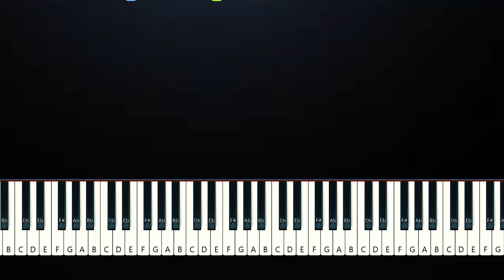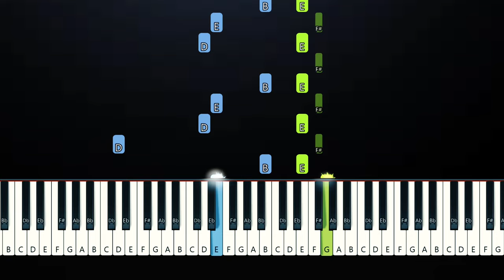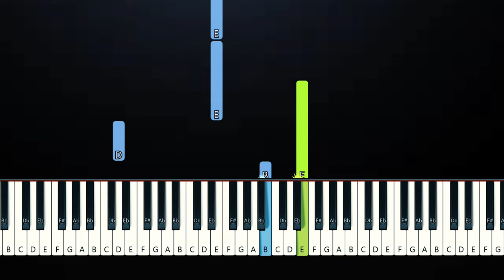Charles Leclerc - MON23 (1-3)(Piano Tutorial)